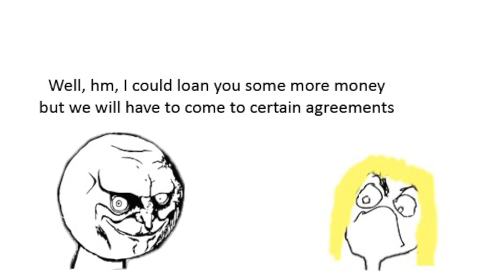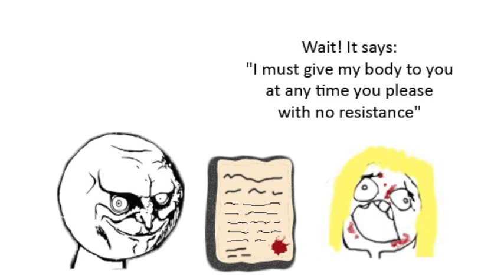The Greek Crisis Explained: A Story of Endless Trolling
Katmouts features Konstantinos Gkoutzis's internet comic

A metaphor unveiling Greece's tragic reality, as well as the absurd extent of the suffering inflicted on the Greek people by international political and economic powers and the role of mainstream media (scroll down for full script).

"The Greek Crisis Explained
A story of endless trolling

Hello Greece
Hi IMF

Looks like you owe money to some countries

Well, my guardians borrowed it
and used to for their own benefit

Does it look like I care?

But why don't you go after them?
I told you, they

Greece please shut it!

Now give me the money
plus our interest rate

Why is the interest so high?
Other European countries only pay

Well, we'll have to arrange for small, even payments
and I'll be able to pay you back by

No, I want most of it
right now

Right now? But I don't have
that kind of money now!

Oh ok, here,
I will lend you some money

What?

Here, I just loaned you some money,
now you can pay me a few old debts
But

GIVE ME THE MONEY!

Great, now you owe me
that much more

But!!

Plus interest, of course

What?

The money you owe

But I told you, I don't have
all that money right now!

Well, hm, I cold loan you some more money
but we will have to come to certain agreements

Agreements?

Yes, in order for me to lend you more money
you'll have to buy some submarines first

I really can't afford to

Tahtahtahtahtahtahtahtahtahtahtahtah

Here take them

These submarines?
But they are broken!

No, they are fine, they just move funny,
You'll be OK

Soooo, now I will give you
some more money, but first

AAOOOWWWW!
WHY DID YOU DO THAT?

But!

AAAHHH!
WHY ARE YOU HITTING ME?

We have to make an example of you
or they'll think we are weak

But how can I make money to give you
if I have a broken hand?

STOP HITTING ME!!!

Now, with a broken hand AND a broken leg
you'll even out great

That doesn't make any sense at all!

So now you can have the money
Sign here

Wait! It says: "I must give my body to you
at any time you please with no resistance"

Yes, that is correct, uh huh!

But my body is mine!
I don't want to give it to you!

We will have your body
if you want the money

I don't want any more of your money!
I want to make new arrangements!

 YOU-WILL-HAVE-THE-MONEY

That's great, sign here, and here
and here, wonderful!

Now what?

Now we will

WE DO

Ah yes

Now we will give you the money and you can
pay us back some of the interest you owe

Again?

Yeah, so I might as well keep it,
here's a menny change, smile!

The Mass Media Bulletin
GREECE GETS MORE MONEY

BOOO!

In other new a dog named 'Hero'
takes the grand prize of the annual

OK, now strip

WHAT?

You heard me, strip.

If you don't strip, I'll sell your debt to your enemies
and you'll have to do worse things for them

Why?

It's much cheaper than sending you my army...
Their army is closer.

I don't want to strip for anyone!

WELL IT SAYS HERE YOU MUST!

I just need some time to recover from the beating
and I will make the money to pay you off

GET HER BOYS!

Grrrrrrrrrrrrrrrrrrrr!

Nice, well that was some good old fun!

What do you want to do now boss?

Hm, I feel like...
Italian!"